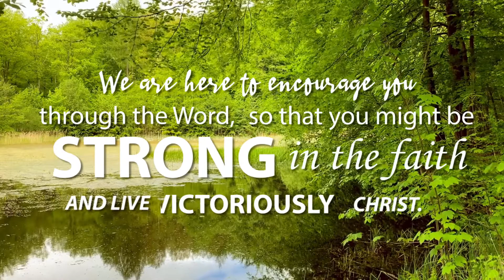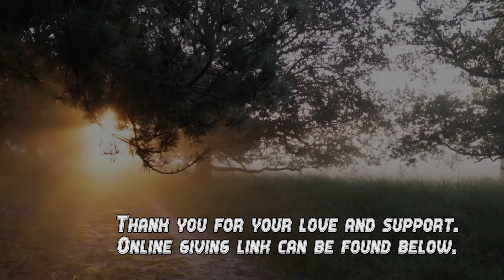A. S. K. Ask - Seek - Knock. Looking for help? Matthew 7